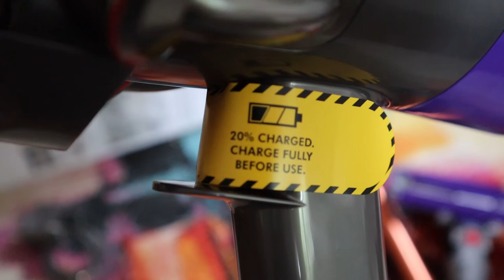DYSON CYCLONE V10 UNBOXING | OLD DYSON VS NEW DYSON | CLEAN WITH ME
A CLEAN WITH ME that includes a Dyson Cyclone V10 unboxing. I do a comparison hoover between the old (Animal) and new Dyson hoover. I show you the different parts of the Dyson and how they connect and then do your typical cleaning around the house and take you with me. I have a huge long haired and therefore hairy gsd dog so all of his white fur is on the carpet, rugs and laminate flooring. My baby boy joins us and I teach my toddler how to hoover as well. I hope this gives you plenty of motivation to do your own spring cleaning!